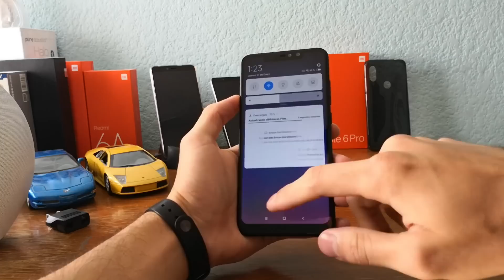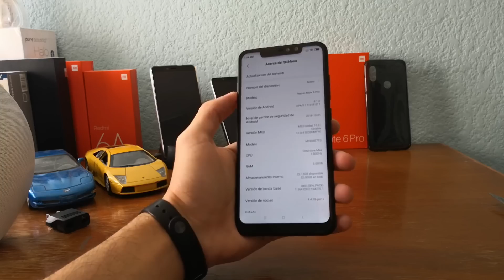Unboxing Xiaomi Redmi Note 6 Pro / Primeras Impresiones!!!